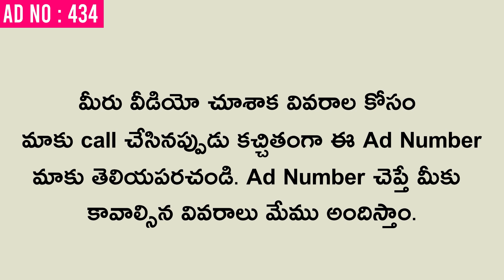Low Cost G+1 Independent House For Sale in Vijayawada.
** మీరు కొనుకున్న రేటు మీద మా ఛానల్ మార్కెటింగ్ టీం కి 1% కమిషన్ ఇవ్వలిసి ఉంటుంది గమనించగలరు.
Low Cost G+1 Independent House For Sale in Vijayawada | 96 Gajalu | North Facing.